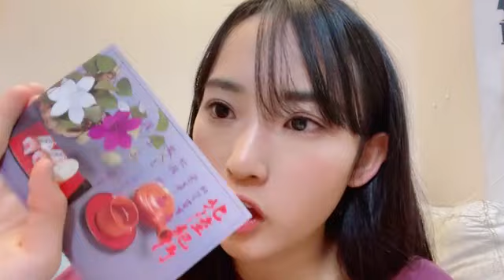2023年03月10日 19時08分31秒 歌田 初夏（AKB48 チーム８）